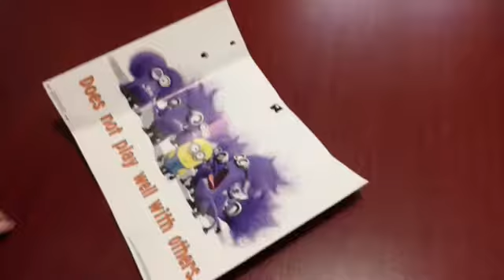What to do when your BOERD 😀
Happy summer...